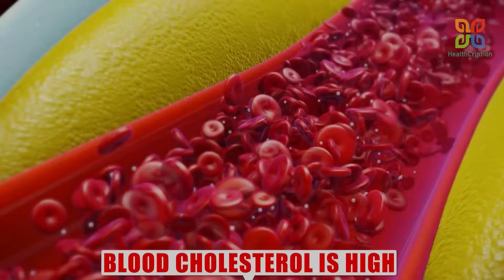ডিমের থেকেও পাঁচ গুণ বেশি প্রোটিন দিতে পারে এই পাঁচ ধরনের খাবার।| 5 protein rich vegetarian food.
Discover five high-protein vegetarian foods that surpass eggs in protein content, ideal for those looking to boost their protein intake without animal products. This video also highlights the best protein sources for cholesterol patients, providing heart-healthy alternatives. Whether you're aiming for muscle gain or a balanced diet, these plant-based options offer excellent nutrition. Learn how to incorporate these foods into your meals and enjoy their health benefits.